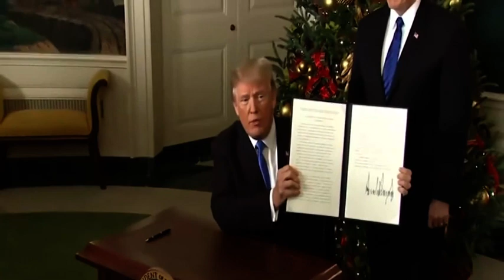مواقف عربية واقتصادية رافضة تفشل مؤتمر البحرين الإقتصادي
رغم أن ما بات يعرف "بصفقة القرن" لم تعلن رسميا، فإن العديد من تفاصيلها تسربت خلال الشهور الماضية عبر وسائل إعلام عربية وغربية، وعلى لسان أكثر من مسؤول.

في هذا السياق، تحتضن العاصمة البحرينية يومي 25 و26 يونيو/حزيران المقبل مؤتمرا اقتصاديا يركز على الجوانب الاقتصادية لـ"خطة السلام" الأميركية، تشارك فيه أوساط أعمال إقليمية ودولية، إضافة إلى وزراء خارجية بعض الدول دون تحديد أسمائها.

لكن المواقف العربية والاقتصادية الرافضة للمؤتمر توحي بفشله، لا سيما مع تحقيق إجماع فلسطيني في ذات الإطار.